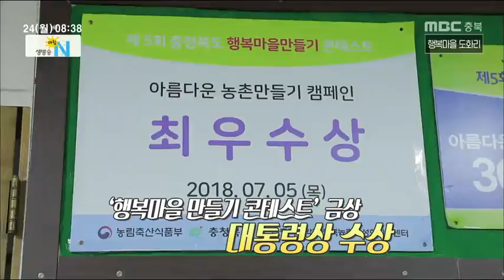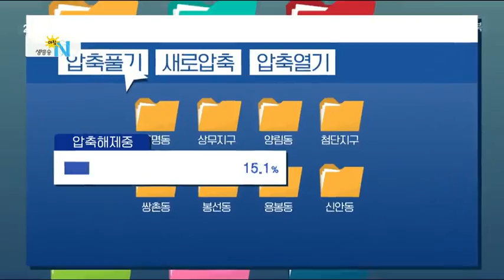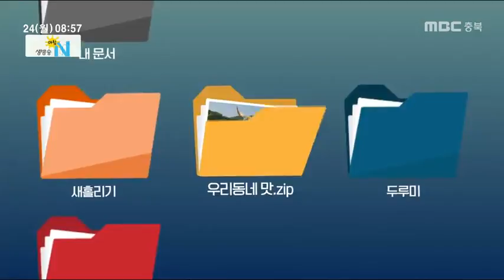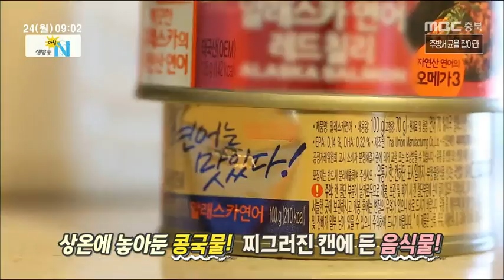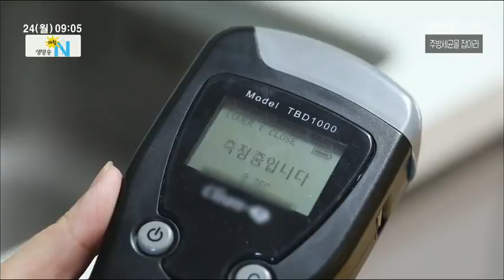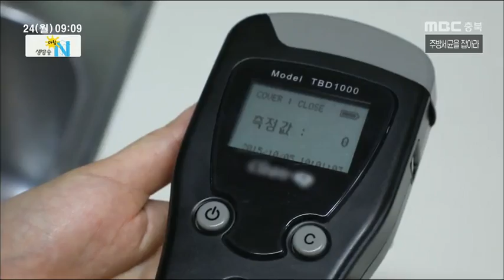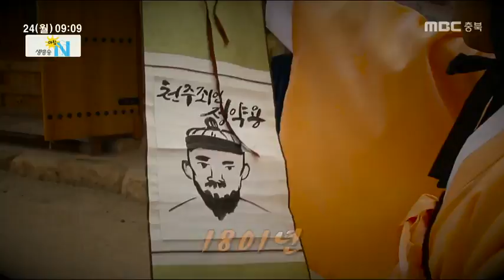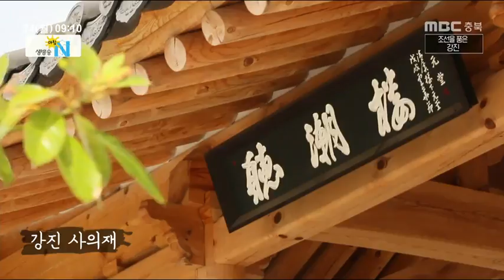생방송아침N_풀영상_20190624